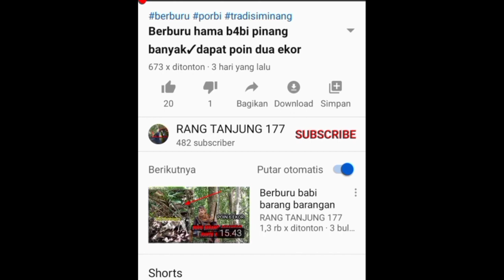BURUAN PADANG JAJARAN✓MEMAKAN KORBAN✓DAN NYARIS SAJA MENYERUDUK PEMBURU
ASSALLAMMUALLAIKUM,WARRAHMATTULLAHHI,WABBARRAKKATTU,

Mahon maaf kepada pecinta hewan dan bagi yang tidak suka Vidio menembak dan berburu silahkan tinggalkan Vidio ini karena Vidio ini berisi tentang kegiatan berburu dan menembak hama tupai 🐿️ hama babi 🐷 dan untuk di konsumsi seperti burung punai 🐦 dan tekukur 🐦,

Kami hanya mengurangi dan mengendalikan hama,bukan membasmi habis,karena setiap mahkluk hidup ada manfaat dan pungsinya di ciptakan oleh yang maha kuasa.

Saya minta maaf apa bila dalam membuat Vidio ada salah kata atau tindakan,